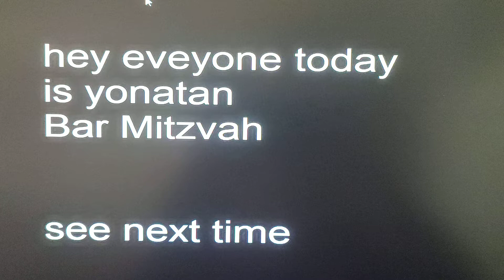yonatan bar mitzvah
today we going erua